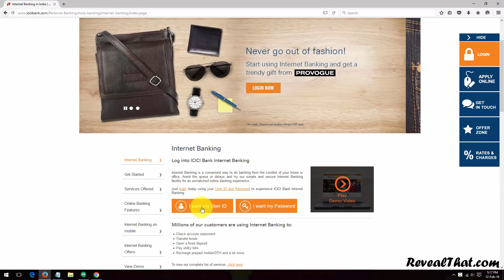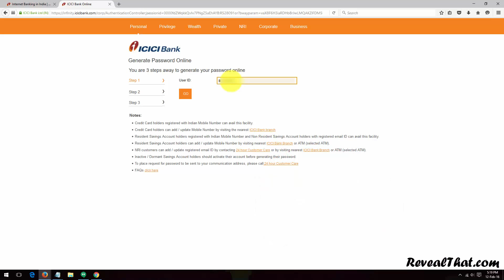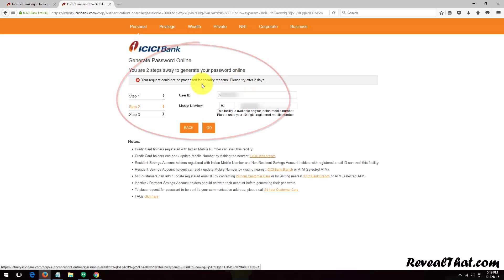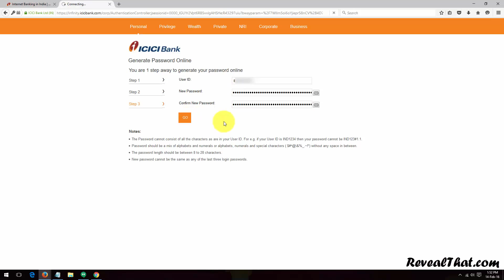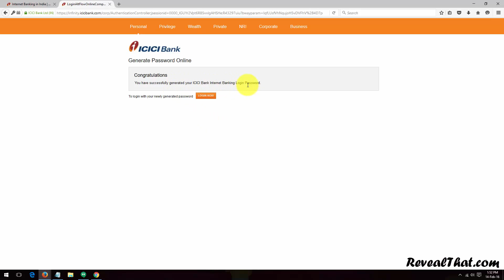How to Register for ICICI Bank Internet Banking Online | Generate INB User ID and Password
This Video Tutorial Shows How to Register for ICICI Bank Internet Banking Online and Generate INB User ID and Password.